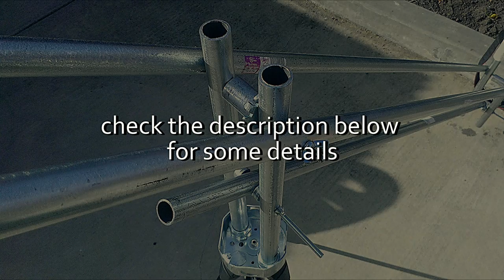DIY Camera Jib/Crane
The crane is made from Iron metal.
It took 1 day to build and costed around 40$ worth of materials (Not including weights or the tripod pieces)
the 2 pipes on top are 8 feet long which allows the camera to pivot to reach 7-10 feet in height, depending on the tripod height,
it can rotate 360 degrees around the tripod stand and have an all-around motion.
It still needs to be perfected, i will paint it black and add proper weights.